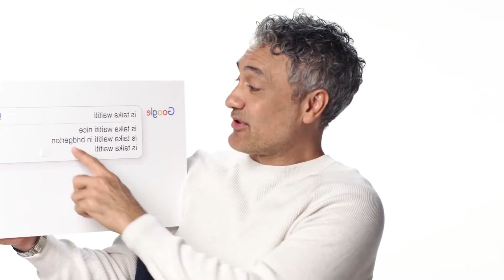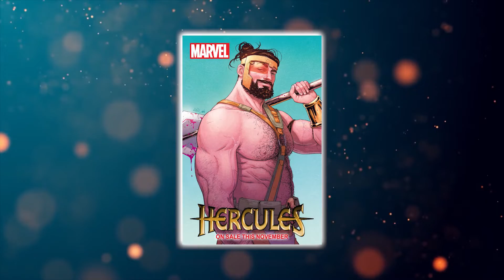Thor: Love And Thunder Has One Of MCU's Worst Rotten Tomatoes Score..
Welcome back to Action Junkie. The Thor franchise is one defined by ups and downs, perhaps more so than any other within the MCU. While Thor failed to live up to the standards of its MCU counterparts, its sequel, Thor: The Dark World, fared a fair bit worse, serving as a new low for the franchise. However, new hope came to the franchise in the form of director Taika Waititi, whose unique blend of humor and creativity helped propel the third film in the series, Thor: Ragnarok, to new heights.

As such, fans expected Waititi's second film in the MCU, Thor: Love and Thunder, to be of similar or even greater quality. But upon its release, many were let down by the sequel, citing what they saw as a failure to balance tone and a waste of characters and storylines. This has led the film to suffer, both commercially and critically. Even as Thor: Love and Thunder is less than a month old at this point, it has already broken a new record for the franchise, and not in a good way. As the reviews currently stand, Thor: Love and Thunder is now the lowest-rated Thor film on Rotten Tomatoes, sitting at a 65% critic approval rating on the Tomatometer. This number means that 65% of critics gave Love and Thunder a positive score, which is slightly less than Thor: The Dark World as it sits at 66%. Thor: Love and Thunder will release Thursday, September 8 on Disney+ and Disney+ Hotstar, Marvel Studios announced on Monday.

Thor Love Thunder Critic Reviews are BAD! Rotten Tomatoes Has One of the Lowest Critic MCU Reviews